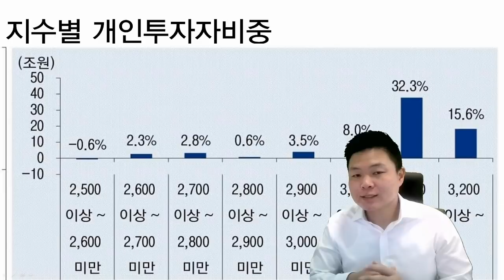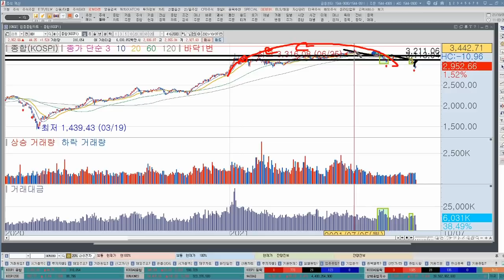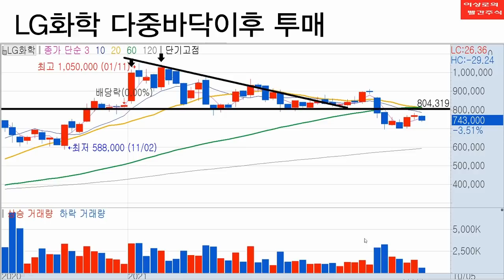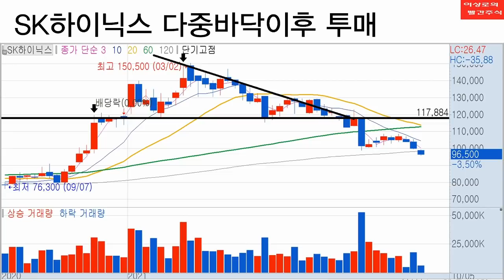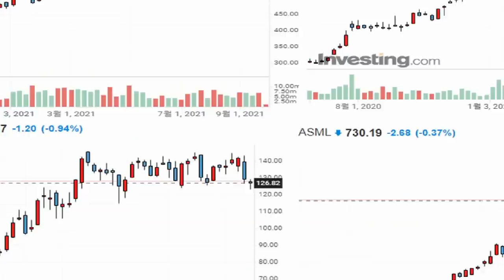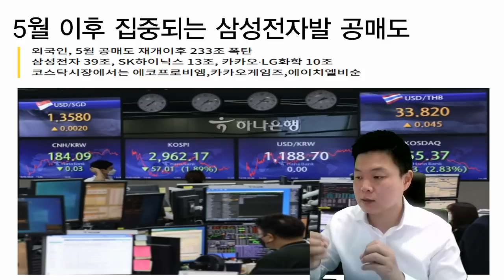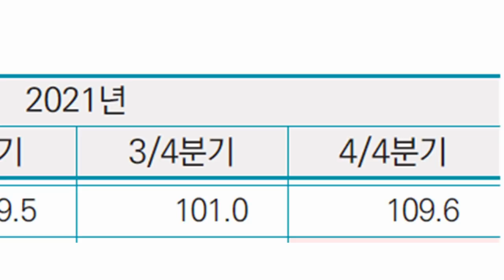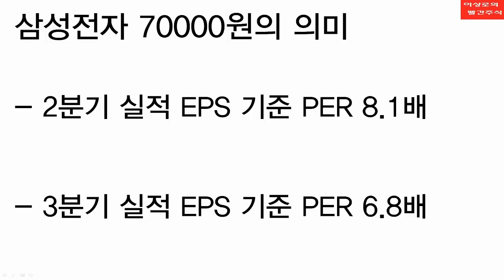삼성전자 위기에서 공포로, 지금사야하는 3가지 이유, 삼성전자 매수할까요?